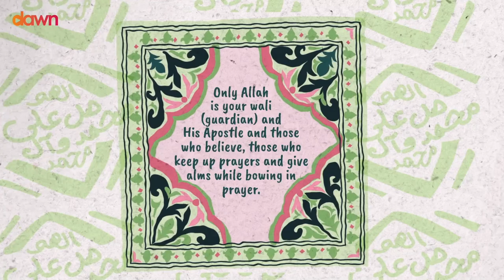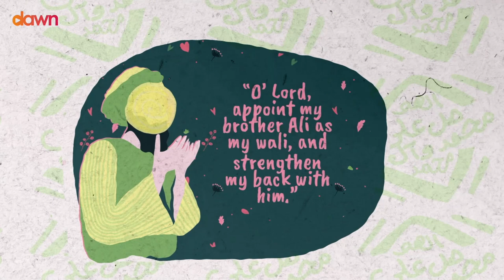Giving Charity While Bowing in Prayer - Animation Video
Imam Ali (AS) was known for his generosity and his sympathy towards the poor. What happened when a poor man walked into the Prophets mosque asking for charity? The Imam while praying extended his hands and gave away his ring to the poor man. What is the significance of this act and what did Allah (SWT) reveal in the Quran about this very same incident.

Dawn Foundation is an online platform which aims to nurture a Shia Muslim community that is comfortable in their beliefs, proud of their faith and inspired to share it with the world.